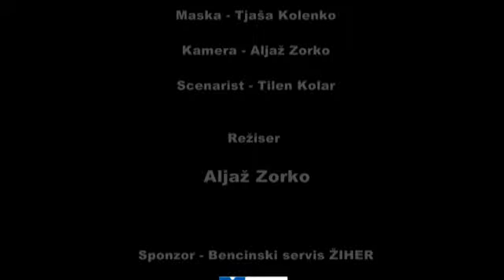Shadess of sadnes